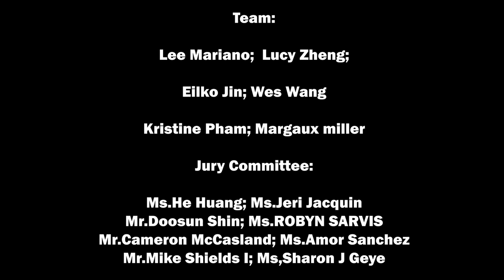2022 San Diego International Kids' Film Festival Trailer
thanks, Evan Santaniello, good cut, please add those Promotion text in to the vdieo:
2022 San Diego International Kids’ Film Festival
Oct., 28-30, 2022
Ticket on sale now
SDkidsfilms.org
Add those credit at the last part of the video:
2022 San Diego International Kids’ Film Festival
Director: Lynn Tang
Producer: Yu Tang; Sherwood Jones; Brain Keon
Video Editor: Evan Santaniello
Team:
Lee Mariano; Lucy Zheng;
Eilko Jin; Wes Wang
Kristine Pham; Margaux miller
Jury Committee:
Ms.He Huang; Ms.Jeri Jacquin
Mr.Doosun Shin; Ms.ROBYN SARVIS
Mr.Cameron McCasland; Ms.Amor Sanchez
Mr.Mike Shields I; Ms,Sharon J Geye
Thanks:
St Culture Advocacy;
Maeya Culture Exchange Group
Maeya Films